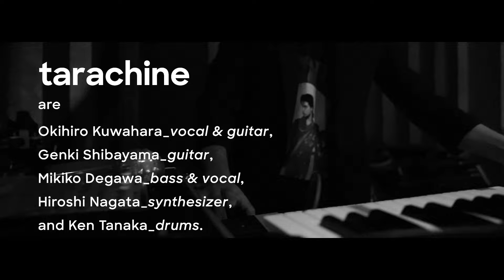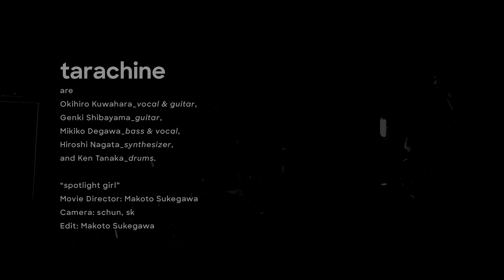タラチネ（tarachine） - spotlight girl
music video of "spotlight girl", 1st single from Tarachine's 3rd album "kew".

Movie Director : Makoto Sukegawa
Camera : schun,sk
Edit : Makoto Sukegawa